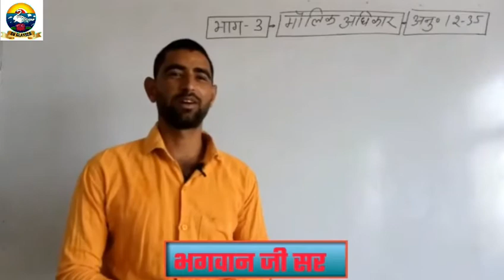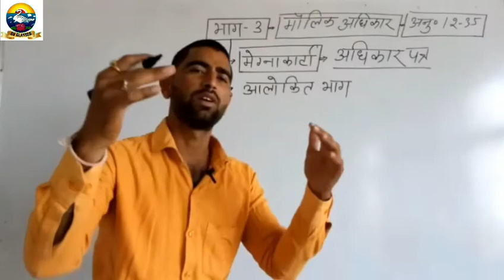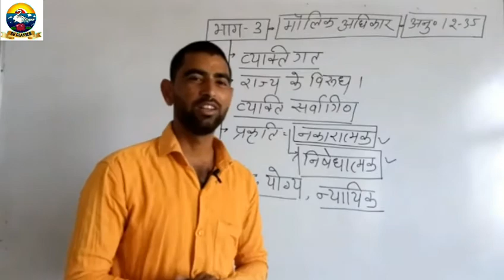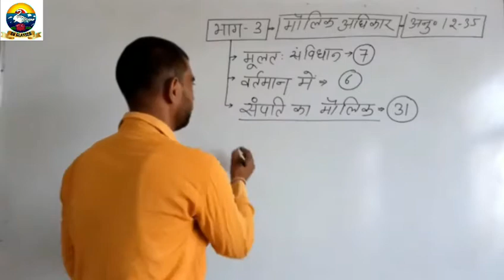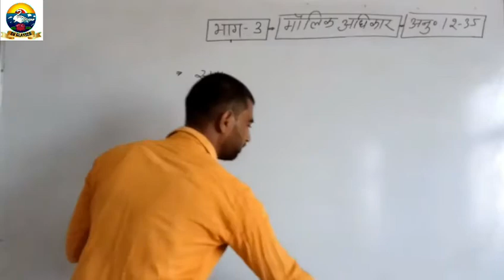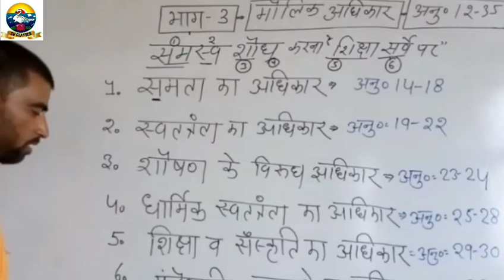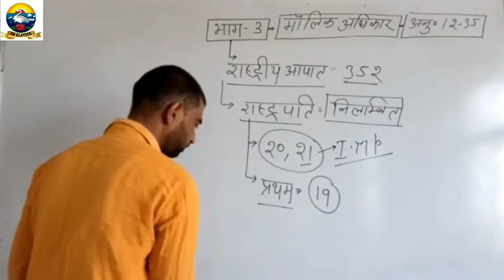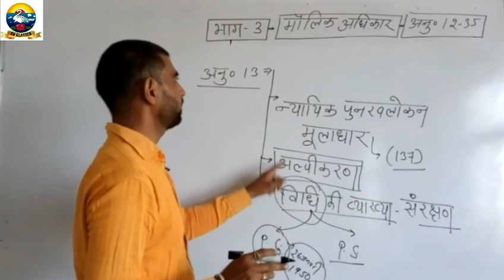भारतीय संविधान-मौलिक अधिकार || सामाजिक || SST || Rajasthan board 10th Class || SV Classes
नमस्कार दोस्तों आप सभी विद्यार्थियों का हमारे Youtube Channel SV Classes पर हार्दिक स्वागत हे दोस्तों आपको हमारे इस channel पर सभी प्रकार की क्लासेज के और सभी प्रकार के विषयों की ऑनलाइन कक्षाएं मिलेंगी जैसे विज्ञान,गणित,सामाजिक विज्ञान,हिंदी,संस्कृत और भी अन्य विशियों की कक्षाए उपलब्ध करवाई जाएगी |
     इसके आलावा इसमें 10वीं,11वीं, 12वीं इत्यादि कक्षाओं की सभी सब्जेक्ट की विडियो क्लासेज उपलब्ध करवाई जाएँगी | इसके अतिरिक्त आपको Competition Exams की तेयारी करवाई जाएगी

                                                                                                              धन्यवाद
                                                                                                       SV Classes Team